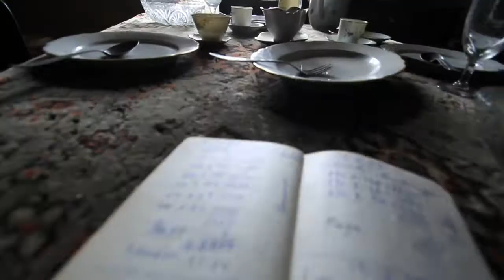Urban Exploration Maison Wagner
Urban Exploration Maison Wagner, ein längst vergessener Ort ... voller Geheimnisse.